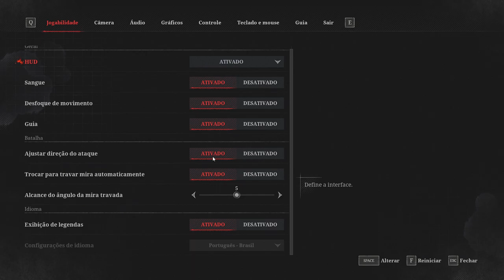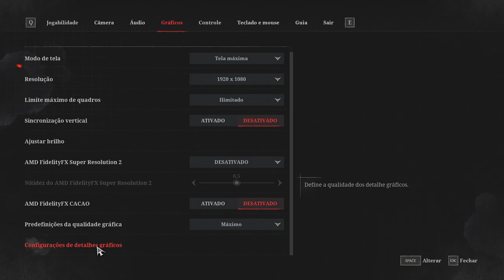Lies of P DEMO | GTX 1650 Super | Xeon 2620 V3 | 1080p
Lies of P DEMO | GTX 1650 Super | Xeon 2620 V3 | 16GB - 1080p

⏱ Timestamps ⏱

00:00 - INTRO
00:05​ - 1080p Low
03:00​ - 1080p Medium
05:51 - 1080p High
09:27​ - 1080p Maximum
11:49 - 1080p Maximum + FSR 2 Quality

MoBo: KLLISRE X99
CPU: Xeon E5-2620 V3
RAM: KLLISRE 2x8GB 2666Mhz
VGA: Galax GTX 1650 Super EX 4GB
PSU: EVGA 450B 80 Plus Bronze
SSD: KINGSTON 480GB
HDD: HITACHI 1TB
HDD: SEAGATE 250GB
CPU Cooler: Cooler Master Hyper 412R
Case: COUGAR SOLUTION 2
Monitor: Samsung T24C310 24"
SO: Windows 10  PRO 64bits v20H2